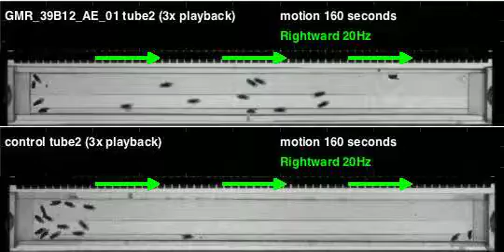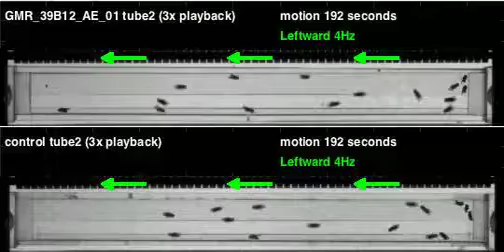GMR_39B12_AE_01_shi_Apollo_20111111T130238 motion (seq3)